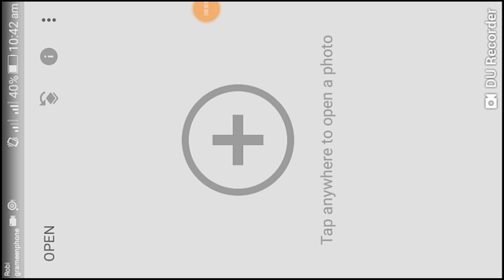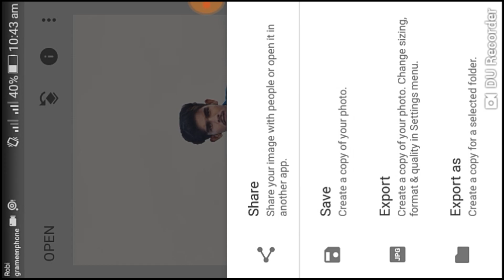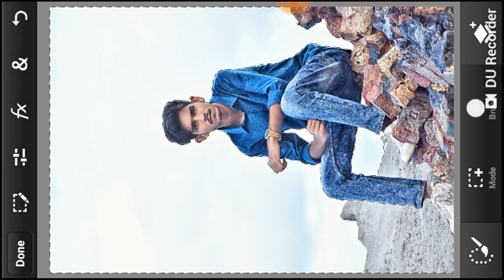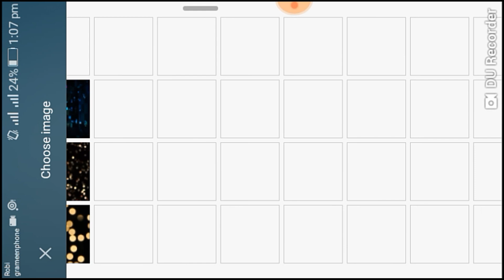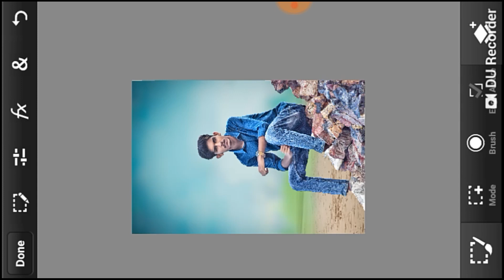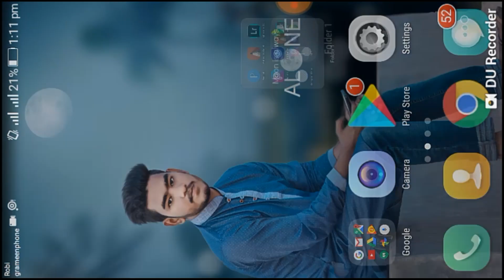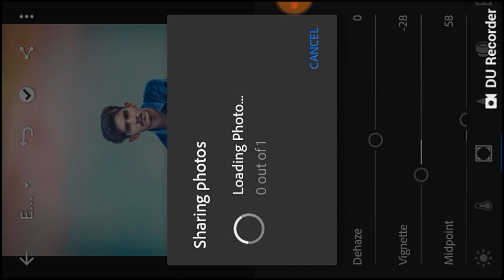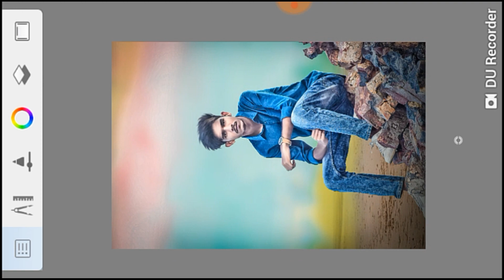Snapseed photo editing,Ps touch best manipulation photo editing,snapseed tutorial 2018